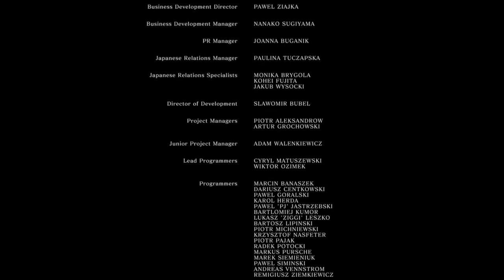Dark Souls Remastered Gwyn Lord of Cinder Boss Fight